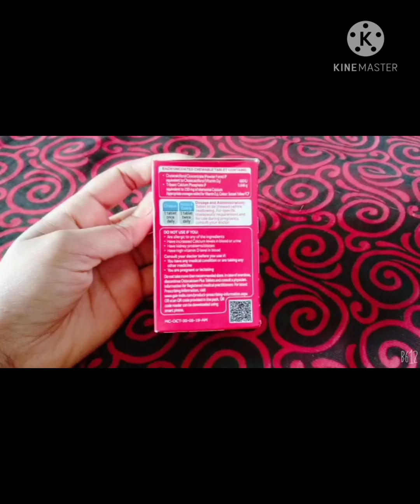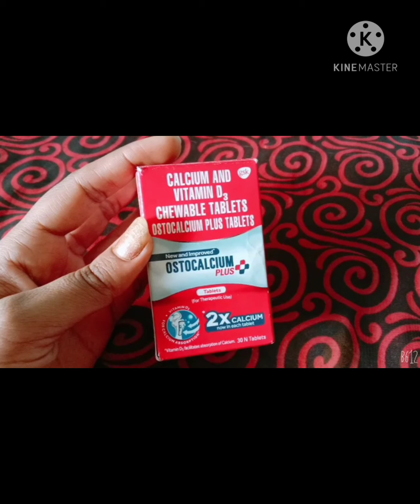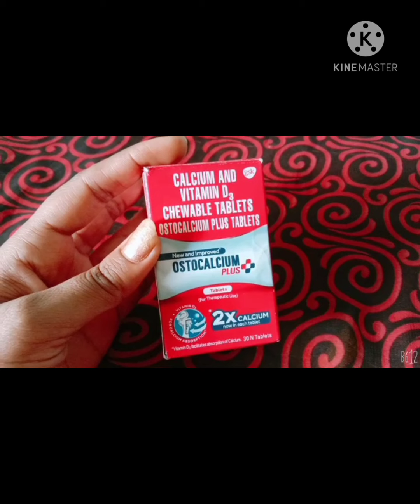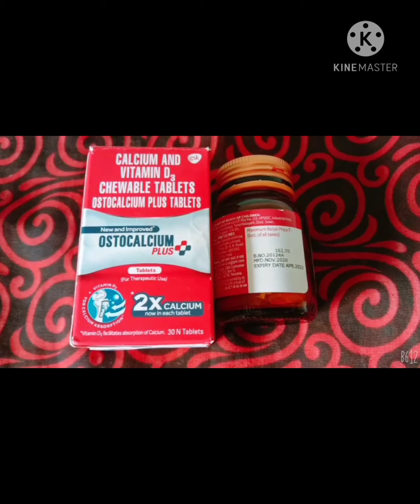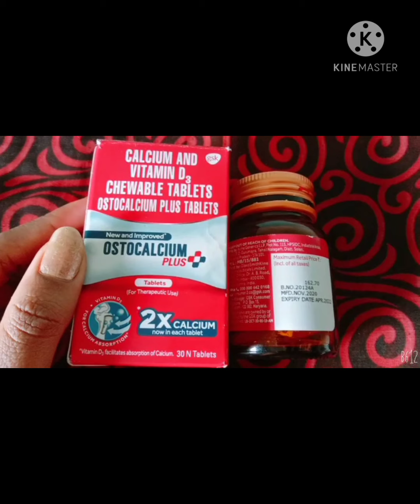ostocalcium haddiyon ke liye vishesh Dava🌿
ostocalcium